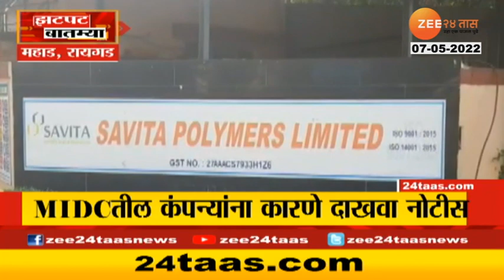Zatpat News | झटपट बातम्या | 11.30 AM | Marathi Fast News | 7th May 2022 | Zee 24 Taas